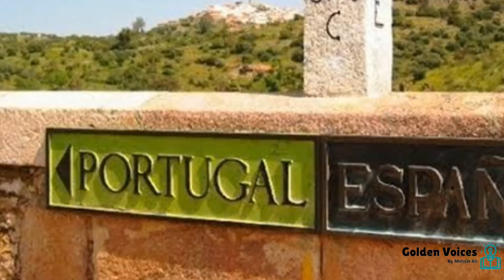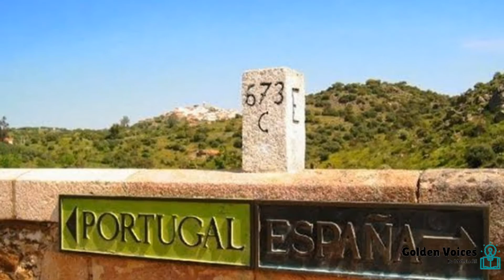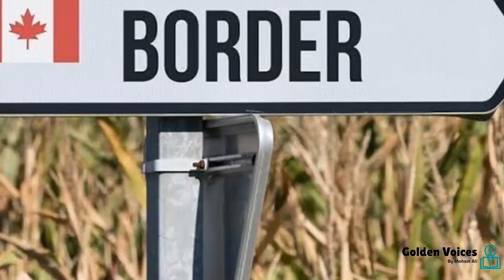Unique Border You Will Regret If You Don't See Them ||5 Unbelievable International Border In Hindi